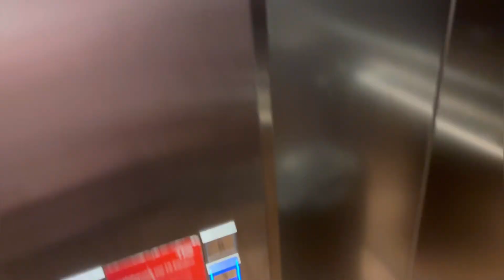ECAPE TOUR Dardan X Hava🍭|| CEEVLOG #13